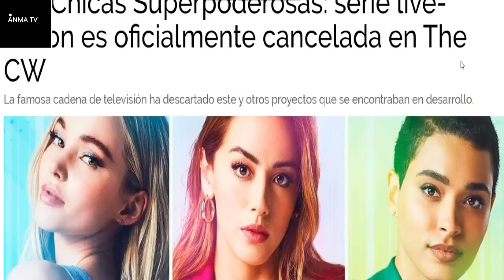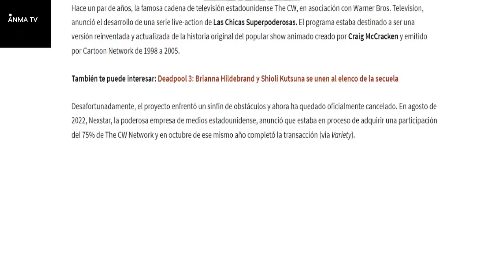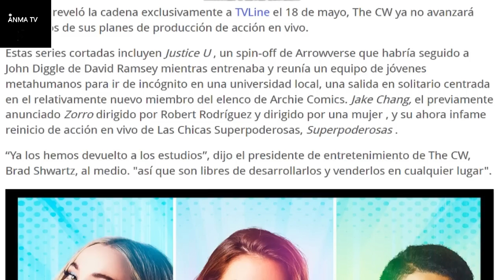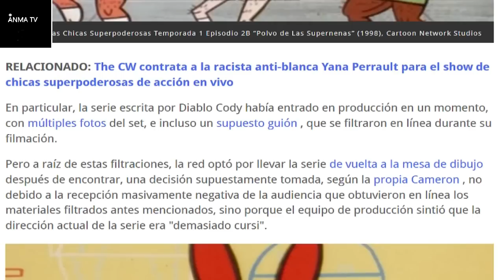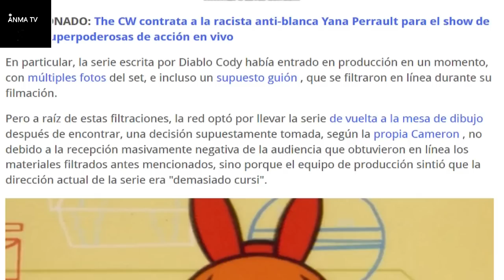Se cancela la serie de las Chicas Superpoderosas live action y la Zorra en The CW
Noticias y novedades del cine y el entretenimiento, Se cancelan las Chicas Superpoderosas y la Zorra en The CW, critica review y opinion